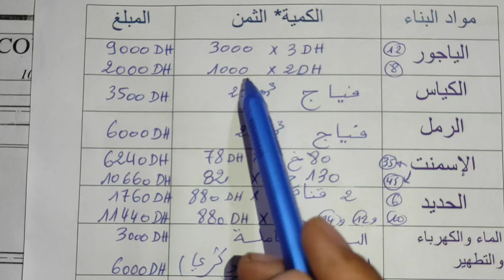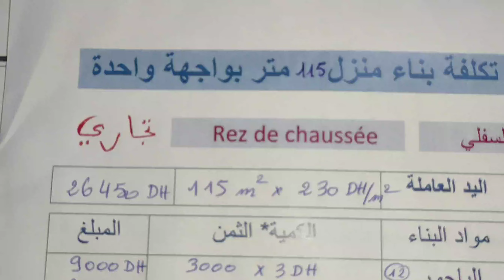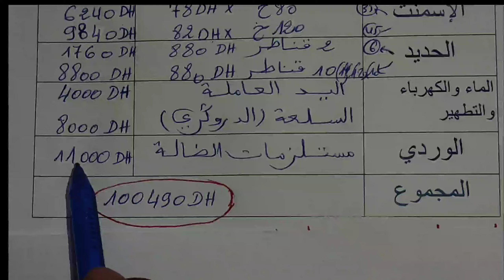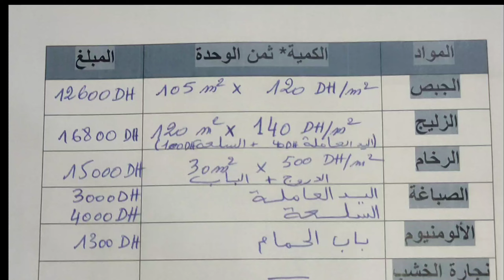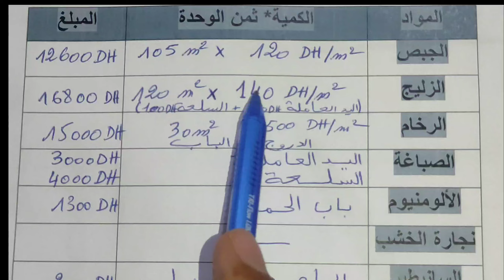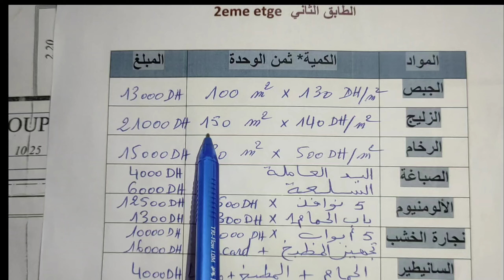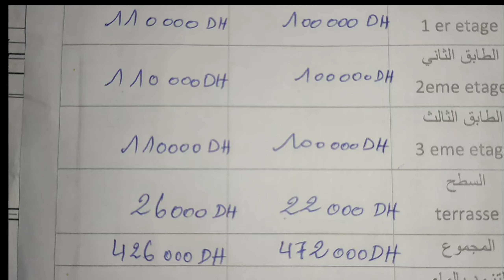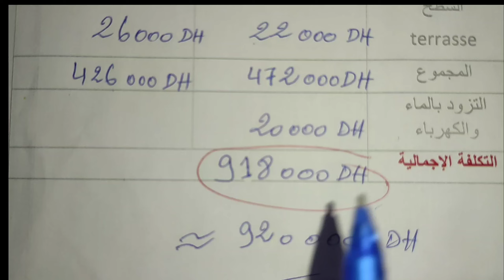تكلفة بناء منزل 115 متر وفق الأثمنة الحالية لمواد البناء واليد العاملة - بكل مصداقية وواقعية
حساب تكلفة بناء منزل مساحته 115 متر مربع مكون من سفلي تجاري وثلاث طوابق سكنية حسب الأثمنة المسجلة حاليا لمواد البناء والتسطيب واليد العاملة بكل واقعية ومصداقية.